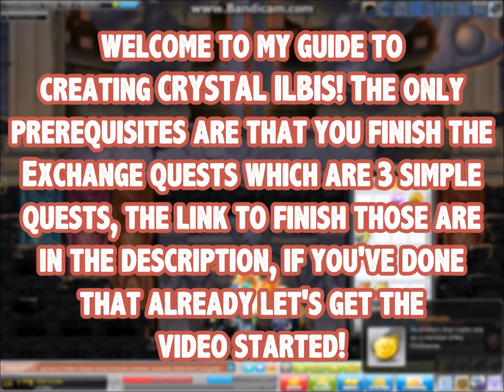Maplestory - How To Create Crystal Ilbis [2015]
Hi everyone, after taking a look at some of my older videos, I decided to revamp them seeing as the text and many key things about them were a little off. Also newer subscribers and viewers don't usually view extremely old videos in channels, and I feel like everyone could take advantage of creating Crystal Ilbis, so I thought I'd put this out. Sorry if you've already seen this and is looking for something new!

Create your Crystal Ilbis today using this guide! Short and simple.
Create Crystal Ilbis to make some good mesos or to add it to your star collection!

The only prerequisites are that you finish the Joko exchange quests, a video on how to do those is linked right below.

World: Windia
IGN: nFalter